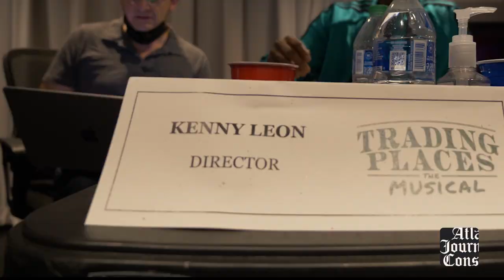Kenny Leon comes home to Atlanta for new musical, 'Trading Places'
Theater director Kenny Leon talks about his new project "Trading Places," which is premiering at the Alliance Theatre. Video by Ryon Horne and Tyson Horne